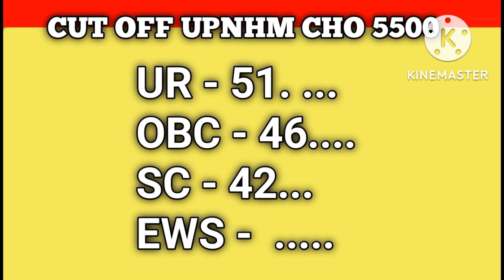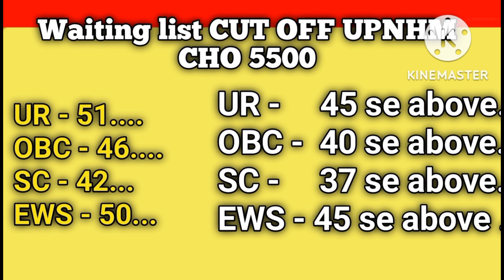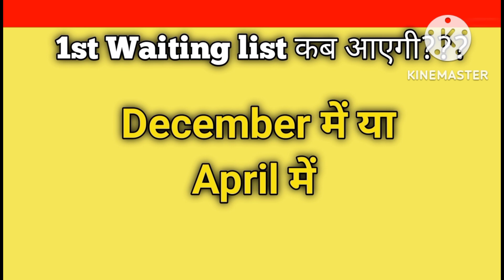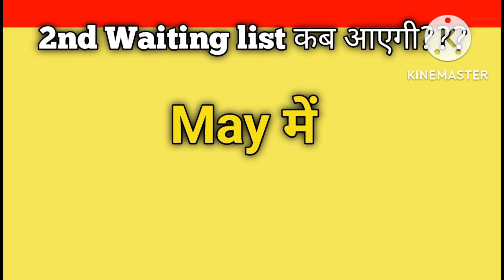UPNHM 5500 CHO की Cutoff, 1st और Second waiting list होगा Declare. 🙂🙂❤️❤️